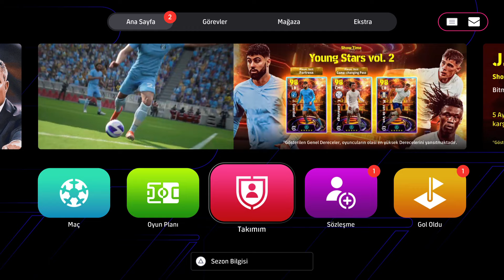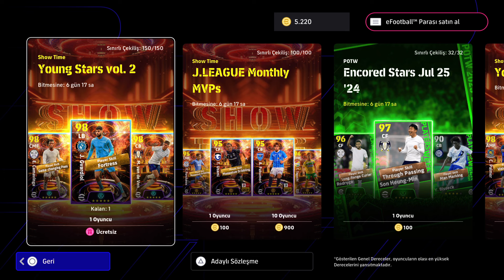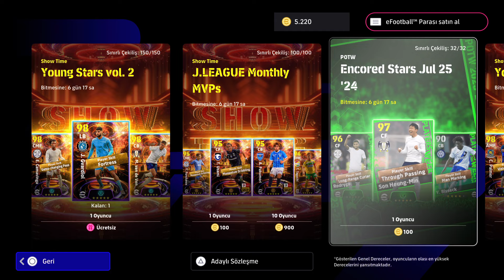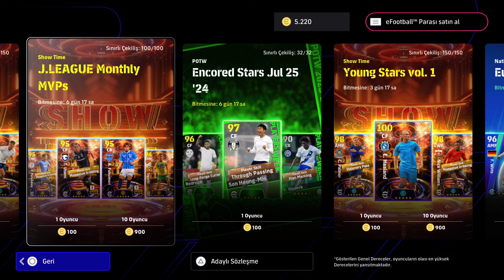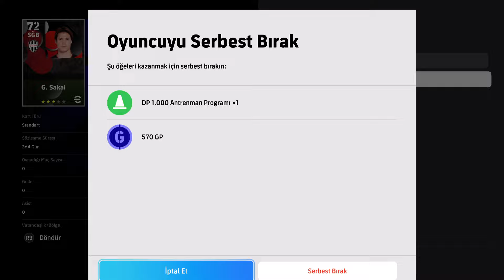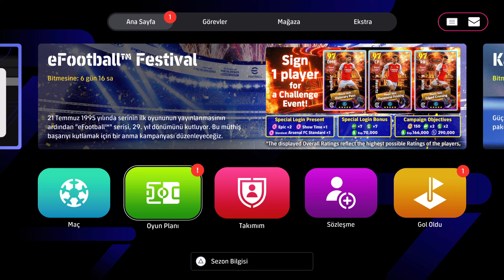POTW İNCELEME | JLEAUGE MPV'LER PAKET AÇILIŞI | BU PAKET İYİ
YALNIZCA ASYALI OYUNCULAR VE ASYA'DA İZ BIRAKAN YABANCI OYUNCULARLA OYNUYORUZ :)